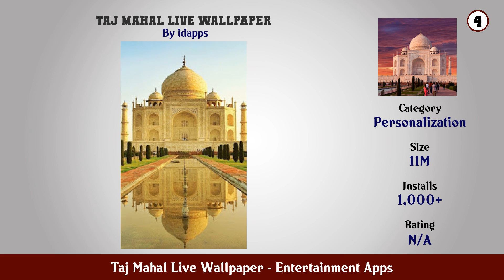Top 10 Taj Mahal Live Wallpaper Android Apps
In this video we have listed Top Taj Mahal Live Wallpaper Android Apps. This video is for information and reference purpose only.